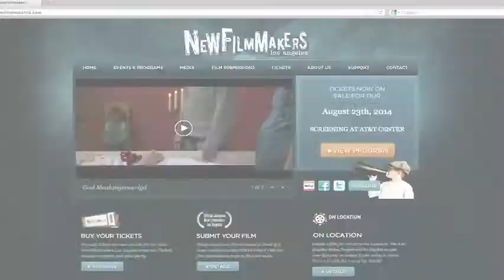Rosita for President - Producer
Red Carpet Interview with Danni Conner, producer of the short film, "Rosita for President" from the New Filmmakers Screening